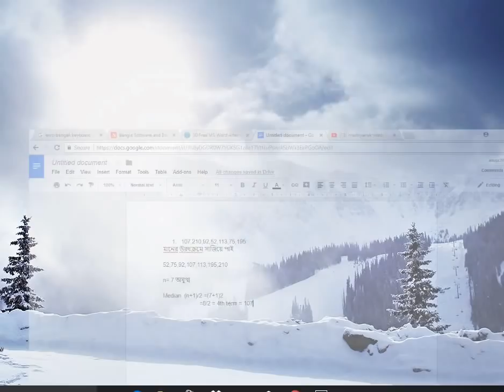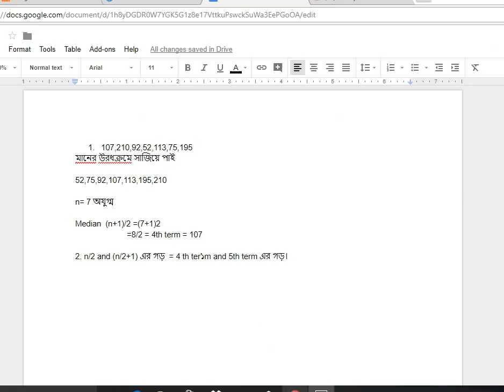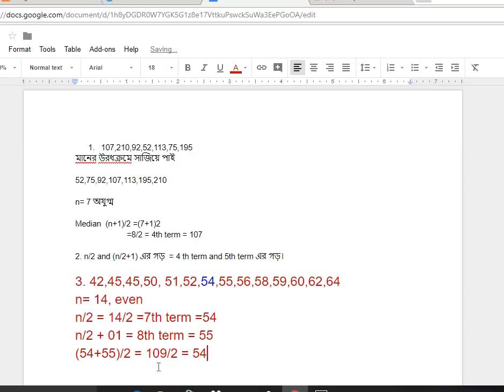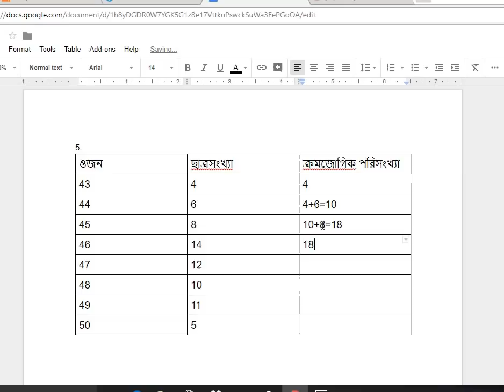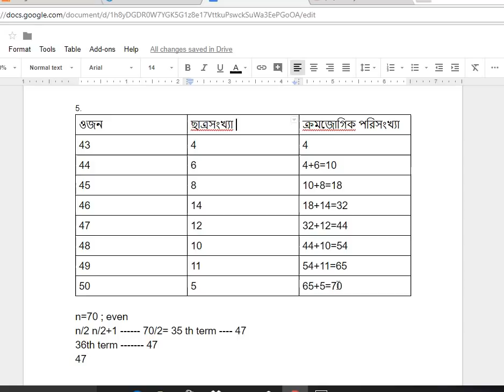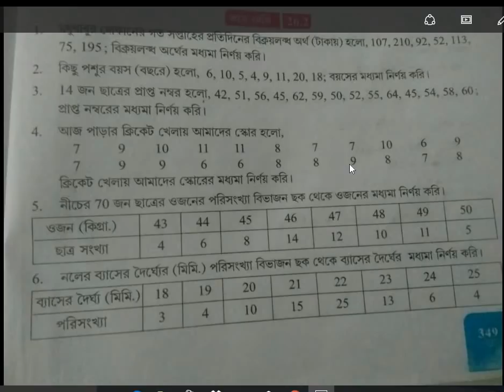Second part of Lesson 26.2; Median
Statistics, Lesson 26.2 Part 2, Median